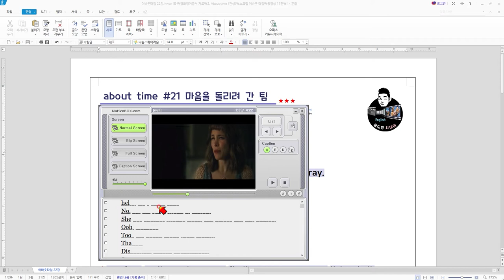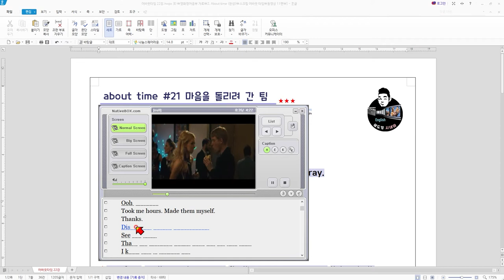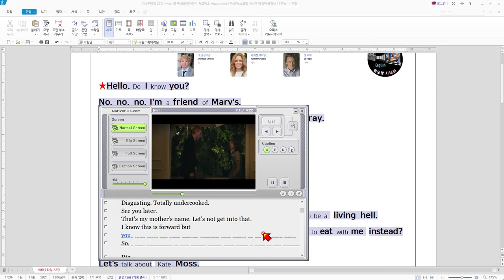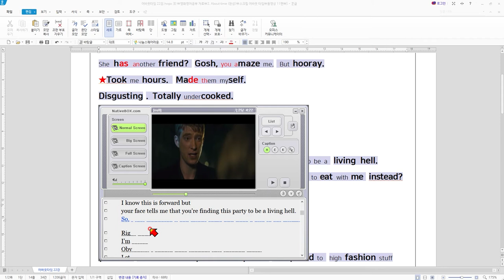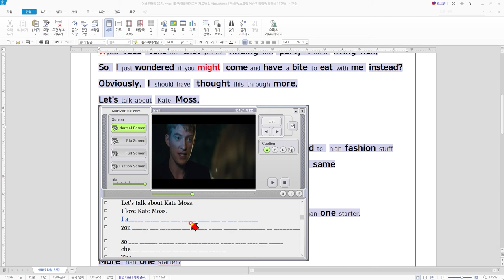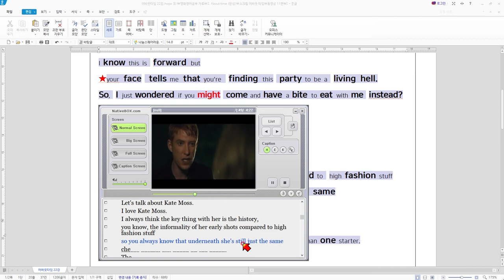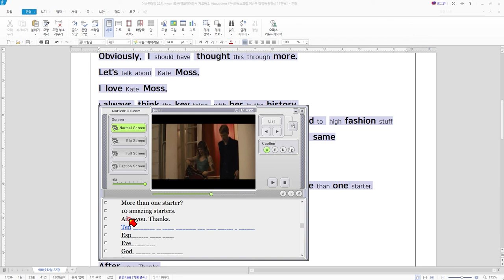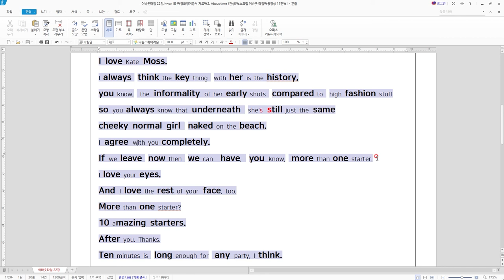[쉐도잉 영어 100ls훈련]어바웃타임 22강(메리를 찾아서 시간되돌리기)영어회화 구간반복 미드 영어공부 생활영어 연속듣기 통합자막 귀가 트이는 영어회화 리스닝 스피킹 귀뚫기 뉴스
영화 인턴 왕초보 구간반복 영어공부 자연스런 훈련 루틴 자기전에 듣고 자면서 쉐도잉 외국에서 당장 쓰는
 영어회화 기초표현 구간반복 쉐도잉 바로 써먹을수 있는 아주 유용한 영어표현
쉐도잉 강제 실행 영어공부 끝판왕 자연스런 영어듣기 영어회화 기초 중급 중고급 영어공부혼자하기 미드영어공부 미드영어회화
미드영어 원어민이 많이 쓰는 영어회화 표현 미국인이 자주 사용하는 미국에서 당장 쓰는 영어표현 자기전 배우는
꿀잠 영어 연속듣기 입이 트이는 귀가 트이는 영어학습 영어회화

동영상 교육 자료는 멤버쉽 가입시 이용 가능합니다